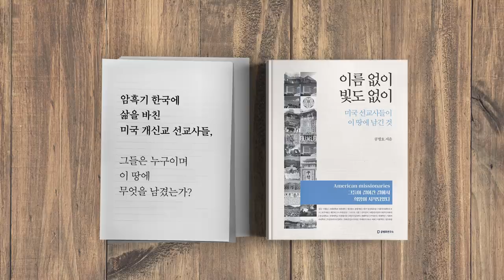임박! 미국 입국 금지 [공병호TV]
임박! 미국 입국 금지

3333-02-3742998 카카오은행 (예금주 : 공병호) / (텔레뱅킹 : 090 & 은행코드 : 90)

참고 자료
1. 뉴욕 인근서 83명 격리...뉴욕시장 "한국서 온 입국
자 검사 강화하라", 박현영, 중앙일보, 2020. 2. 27
2. WP "미, 한국 코로나19 계속 확산하면 입국금지할
수도", 류지복, 연합뉴스, 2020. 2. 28